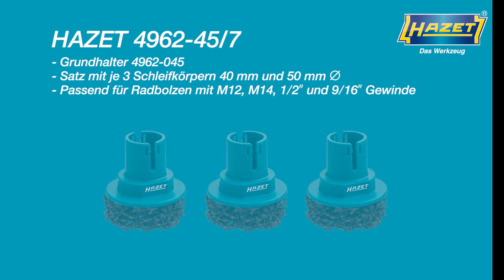HAZET Radnabenschleifer-Satz 4962-45/7 ∙ Vierkant 12,5 mm (1/2 Zoll) ∙ Anzahl Werkzeuge: 7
Anwendung:
• Zur schnellen und einfachen Reinigung der Kontaktfläche von Rost und Verschmutzungen an Radnaben und Bremsscheiben mit Radschraubenaufnahme

• Vierkant-Antrieb 12,5 = 1⁄2″ – auch für Schlagschrauber geeignet
• Verhindert korrosionsbedingte Verfälschung der Radanzugs-Drehmomente
• Kein Funkenflug
• Lebensdauer ca. 50 Fahrzeuge pro Schleifkörper
• Minimale Staubentwicklung durch offenporiges Schleifmittel
• Wasserfest
• Satz mit je 3 Schleifkörpern 40 mm und 50 mm Durchmesser und Grundhalter 4962-045
• Passend für Gewinde-Stehbolzen mit M12, M14, 1⁄2″ und 9⁄16″ Gewinde
• Inkl. je 3 Schleifkörper 40 / 50 mm ∅
• Geringes Eigengewicht
• Nettogewicht inkl. 40 mm Schleifkörper = 105 g
• Nettogewicht inkl. 50 mm Schleifkörper = 108 g
• Antrieb: Vierkant hohl 12,5 mm (1/2 Zoll)
• Anzahl Werkzeuge: 7"